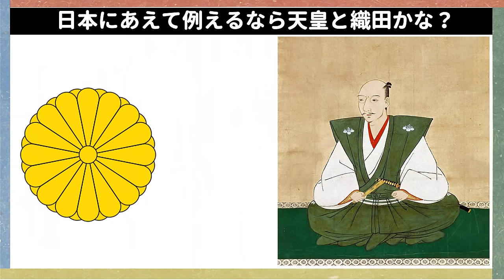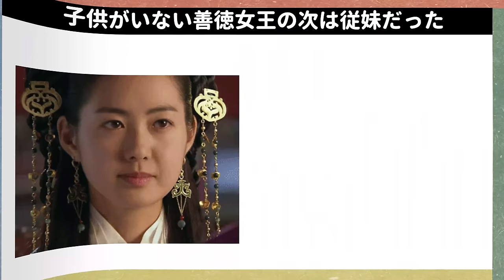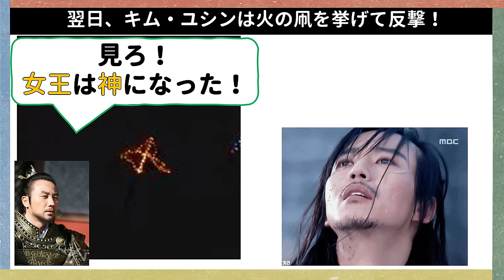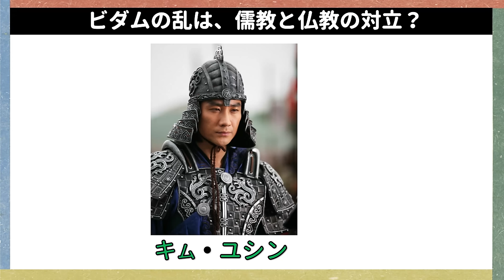★キム・ナムギルさんのピダム！新羅の織田信長？韓国と朝鮮王朝歴史！韓国文化・朝鮮時代劇・歴史劇 KOREA joseon Dynastyモゴモゴ by MOGOMOGO トンイ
いずれか韓国人が語る日本歴史を少しやってみようかと思います！